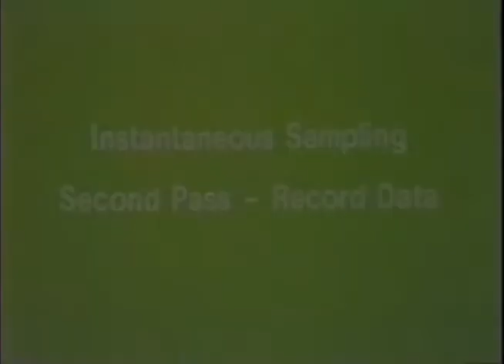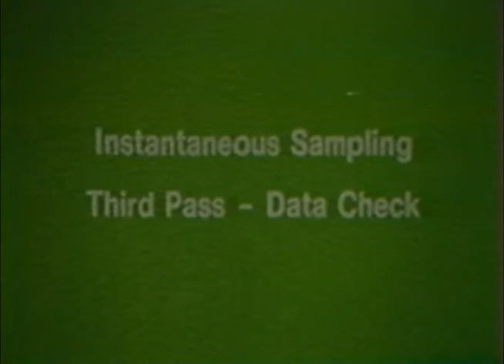Ethology Practice Videos: Flamingos Instantaneous Sampling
Practice the Instantaneous sampling technique (combined with focal animal) with this video to answer the research question "Does aggression toward newly introduced flamingos decrease over time?".  The 2 minute segment is played three times. The first time, watch the middle flamingo to familiarize yourself with the behaviors (see ethogram below). The second time, take data, recording which behavior (from the ethogram) is occurring at the moment you here the chime. The third time, check your answers. Make a simple data sheet for this exercise beforehand.  ETHOGRAM: Peck At = a forward jabbing motion with the bill, Bill Fence = a side to side motion of the head while jabbing with the bill;  Feed = eating food, Other = any other behavior